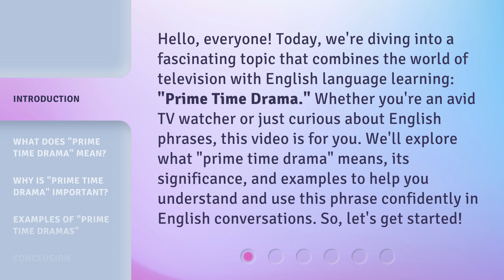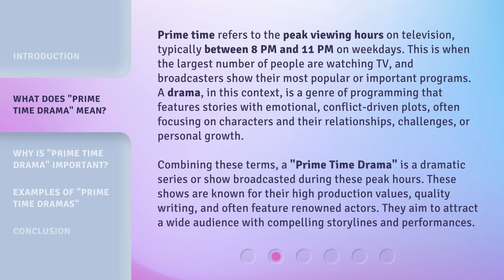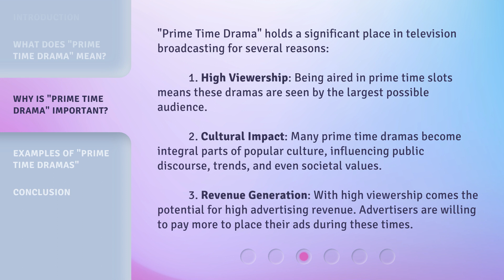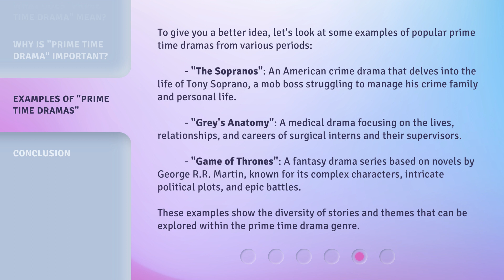Understanding "Prime Time Drama"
Unraveling Prime Time Drama: A Closer Look at TV's Most Popular Genre • Dive into the world of prime time drama as we explore the captivating storylines, intense characters, and addictive plots that make this genre a must-watch for TV enthusiasts.

00:00 • Introduction - Understanding "Prime Time Drama"
00:39 • What Does "Prime Time Drama" Mean?
01:33 • Why is "Prime Time Drama" Important?
02:29 • Examples of "Prime Time Dramas"